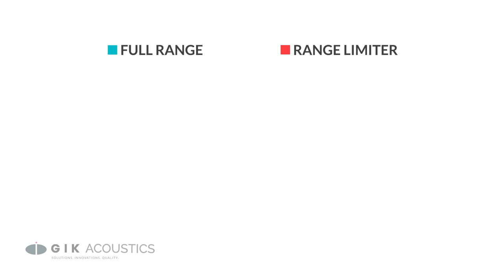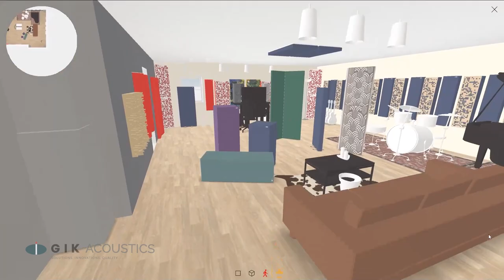Soffit Bass Trap with FlexRange Technology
This video breaks down GIK's largest bass trap and most effective acoustic treatment option for controlling lower frequencies: the Soffit Bass Trap with FlexRange Technology.

"Controlling bass is one of the most important elements of a great sounding room because bass builds up in corners and interferes with audio signals in many ways by the time it reaches your ears. The thicker the bass trap is, the better it will absorb lower frequencies.

If you really want to control bass buildup, then you need a large Bass Trap.

Introducing the Soffit Bass trap, our most substantial Bass trap measuring at 17” and most effective at absorbing ultra-low frequencies to keep bass from muddying the sound.

The Soffit is available with our patented Flex Range Technology, which allows you to customize the Soffit with a Range limiter or scatter plate, or leave it as a broadband absorber to smooth out mid-high frequencies as well.

The Soffit is designed to work in multiple orientations making it perfect for treating corners or mounting along ceilings.

The Soffit has shown to have true effects at 50 Hz and below. It is over 50% more effective from 40 Hz to 100 Hz than even our best selling bass trap, the GIK Acoustics Tri-Trap Corner Bass Trap©. The Soffit Bass Trap© has been effectively designed to absorb more low end; but also does an excellent job of absorbing the high end, creating smooth sound absorption from 40 Hz to 5,000 Hz. Installing our Soffit Bass Traps© will help balance the room response and decay times.

 The Panel comes with built in keyholes for easy installation and is available in a wide variety of fabric colors making it easy to incorporate the Soffit into your room strategy.

The Soffit bass trap gives best performanc when used in hifi listening rooms, home theaters, mixing / mastering rooms, and control rooms

If you’d like to learn more about the Soffit or how GIK’s line of products can function in your space, hit us up on our website or preview the Soffit along with our entire product line on our Free Room Visualizer."